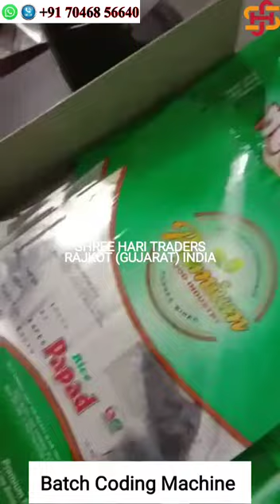Plastic Pouch Ribbon Type Batch Coding Machine in Rajkot Mo:07046856640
Raw Agarbatti,
Bamboo Sticks,
Food Machineries
Camphor Tablet Machineries
Radiator Coolant
Shoe Polish Spray
Tea Packets